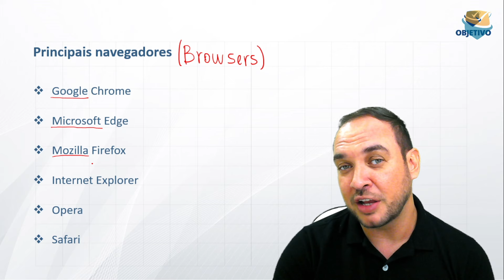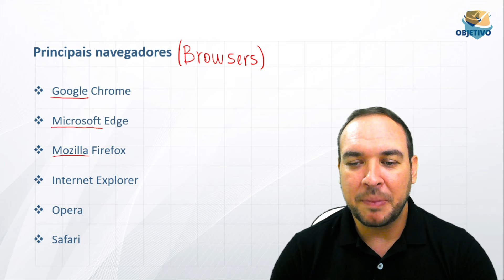DICA OBJETIVA | Informática: Principais Navegadores - Prof. Vimerson Dantas.